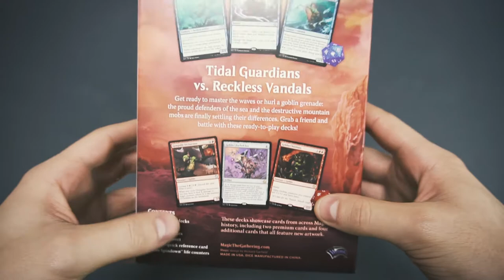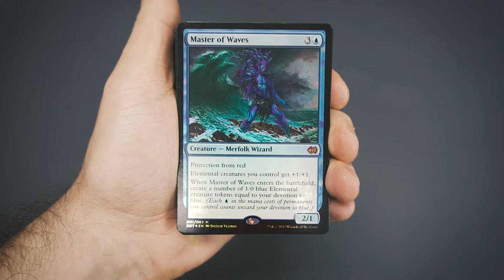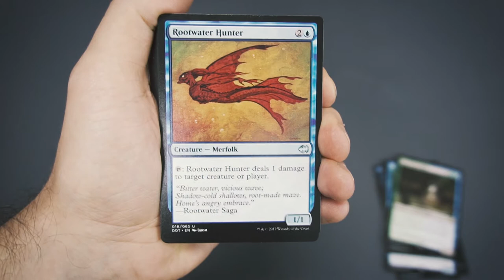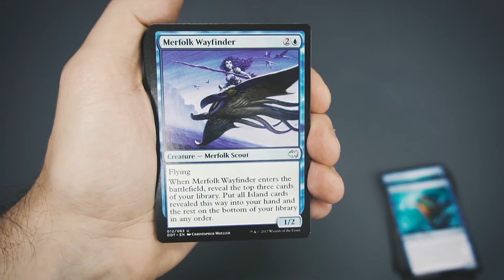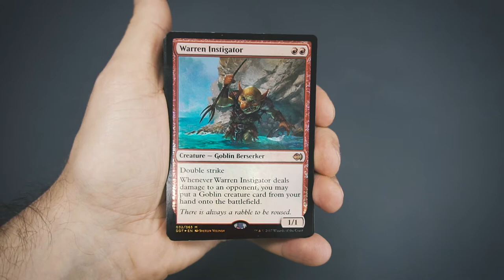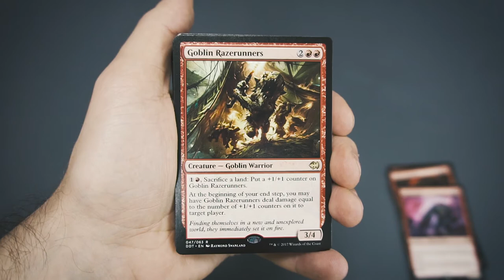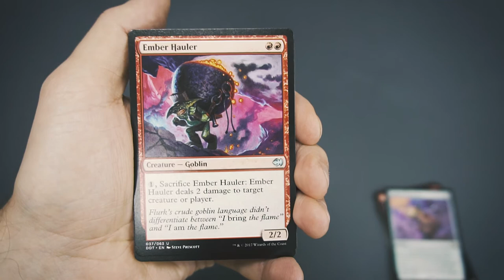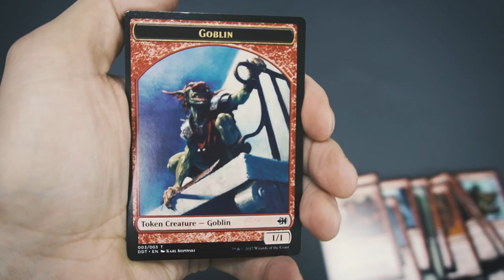DUEL DECK: MERFOLK VS GOBLIN - UNBOXING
Unboxing Duel decku: Merfolci proti Goblinům

Hudba:
Dama-May